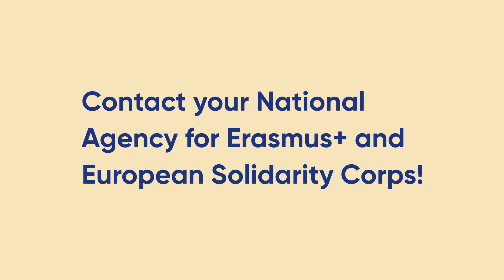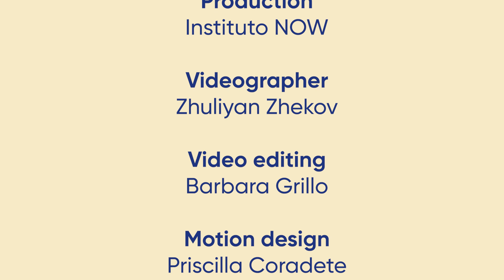ID Travels: Inclusion in international youth work || Video 1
👉 Inclusion in international youth work.

✔️ The European programmes for youth Erasmus+ and European Solidarity Corps should be accessible for all young people. That is why it is crucial that projects funded through these programmes become more inclusive. Some young people across Europe are disadvantaged compared to their peers because they face exclusion or obstacles due to economic or educational barriers, living in rural areas, facing a disability, a migrant background, etc. These youngsters are identified as young people with fewer opportunities in the European Programmes for youth. How do we involve these young people in all of the phases of our projects and programmes?

🎯 Concrete tips and tricks on how to do that:
● Start by looking at your own organisation and at the local demographic. To design inclusive international youth projects, your organisation needs to commit to inclusion in the local community as well. Identify who are the young people you never see among your participants. Try to find out why they are not taking part in your programmes. Is it because they don’t feel welcome? Is it because the conditions for them to enjoy their experience are not met?
● Discuss in your organisation, what kind of help can you offer to youngsters to overcome the obstacles that are holding them back? Set attainable goals.
● Look for resources to support you. The SALTO Inclusion and Diversity Resource centre publication “Inclusion A to Z” is available in several languages and can be used as a compass to find your ways on this journey towards inclusion.
Reach out to your national agency
for support:

👉 SALTO Resource Center and the Strategic Partnership for Inclusion are continuously enriching the ID library with up to date resources about inclusion and diversity.

“It was really important for me to learn and to understand that inclusion is really about transforming society. We would go to universities with young people with disabilities and they would be the ones that are teaching the volunteers really what they need, expect, what they want out of people that are working with them.”
// Morgaine Green, Otra escuela es posible, Madrid, Spain